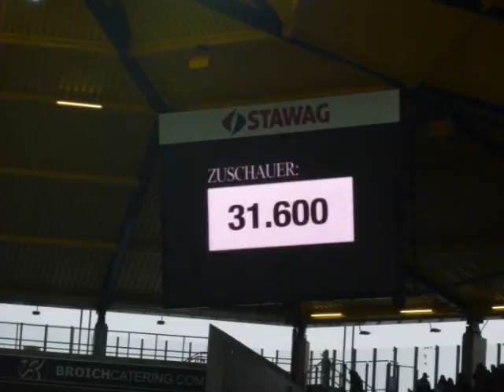Alemannia Aachen - Fc Bayern Norikazu Murakami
Norikazu Murakami